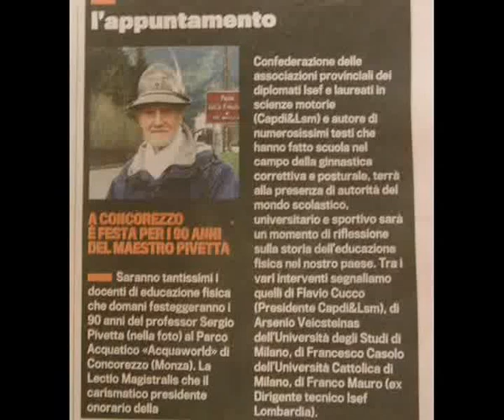Lectio Magistralis del 90enne Prof. Pivetta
27 ottobre 2012, Acquaworld di Concorezzo (MB) - Lectio Magistralis del Prof. Sergio Pivetta: "Una vita per l'Educazione Fisica", organizzata dalla Capdi&Lsm (Confederazione associazioni provinciali diplomati ISEF e Laureati Scienze Motorie); festeggiamenti per i 90 anni del Professore.